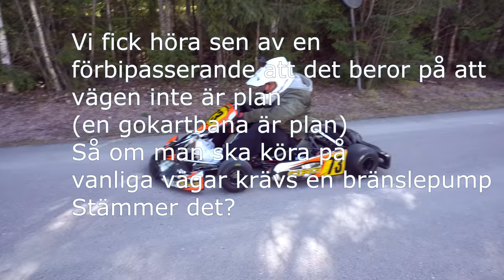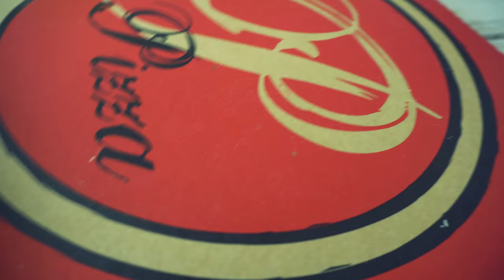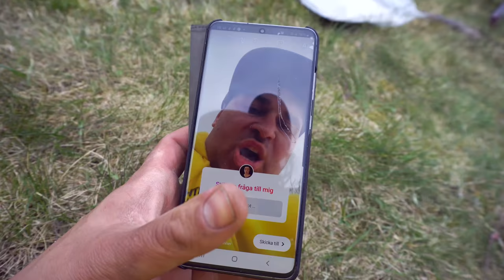ROTAX MAX 125CC (gammal film åter uppe)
Gammal film åter uppe offentligt.